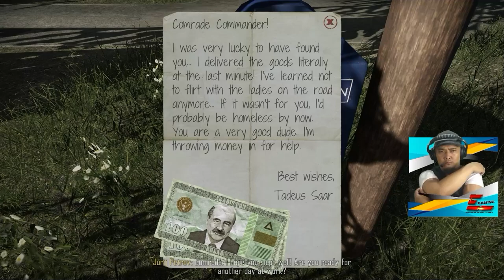UNTUNG UDAH BELI SUB MACHINE GUN, KALO BELUM GAK TAU DEH GUYS !! | Contraband Police | Part 9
Hi, EL is here, take a look on CONTRABAND POLICE, Kita harus mencegah sedemikian rupa agar perbatasan tetap aman terkendali, serangan dari para penyelundup makin gencar
Guys .let's go !! 🎮